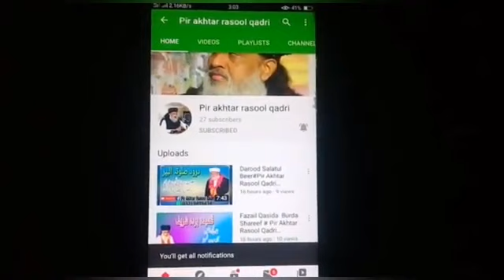Shaan E Ahle bait Part 3 ~ Pir Akhtar Rasool Qadri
1 - Agar Apko Jadu Toona, Saya, Nazre Bad, Bussiness masail, Bachon k Rishton ki bandish or Is Jese Kisi Bhi Masail Ka samna Hai to Ham Se In Numbers Par Rabta Farmayen
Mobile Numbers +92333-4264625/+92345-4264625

3 - Music Director Pir Tahir Sultan Video Producer Pir Shahid Sultan Video Editor Pir Zahid Sultan Graphic Designer Pir Mohsin Sultan

4 -  Astana / Madrisa /Idara Address Link on Google Map

9  - For Donations In Madrisa/ Idara contact our Whatsaap Number 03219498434 & MCB Bank IBAN No PK 85 MUCB   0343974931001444